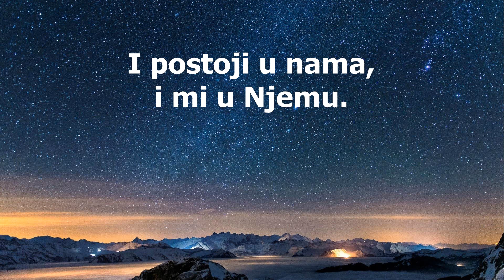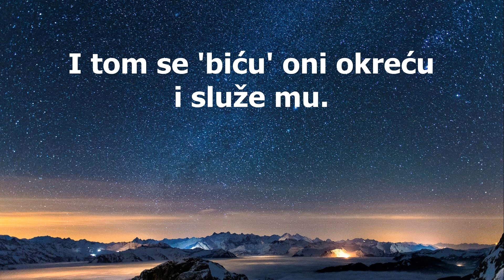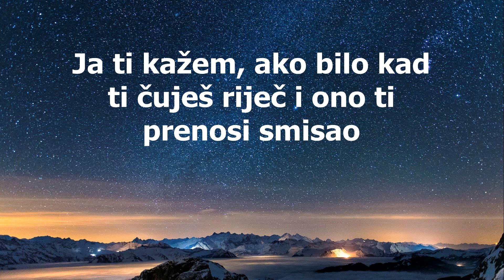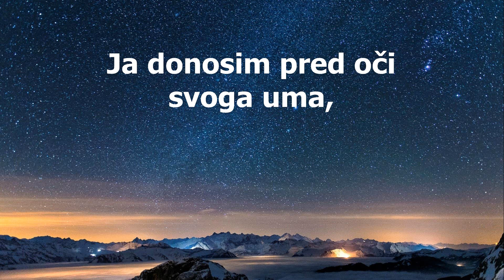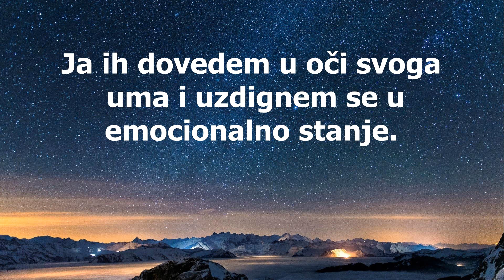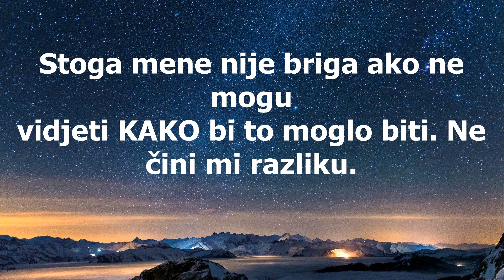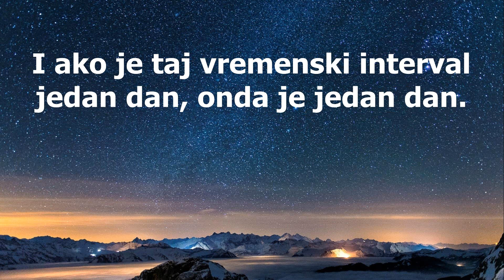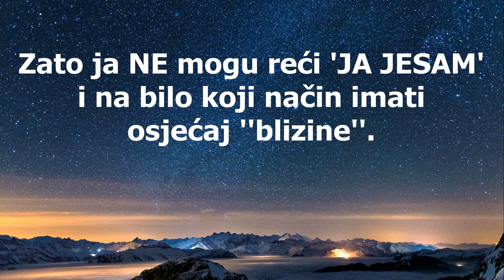Neville Goddard - Istinski Bog (Hrvatski prijevod)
Morate biti apsolutno uvjereni u neprekinutu vezu između nevidljive stvarnosti i njezine vidljive manifestacije. Vaše unutarnje prihvaćanje mora postati intenzivno, nepromjenjivo uvjerenje koje nadilazi i razum i intelekt, potpuno odričući svako vjerovanje u stvarnost eksternalizacije, osim kao odraz unutarnjeg stanja svijesti. Kada doista razumijete i vjerujete u te stvari, izgradit ćete tako duboku sigurnost da vas ništa ne može poljuljati.
-Neville Goddard (Your Faith Is Your Fortune)

Ovo sam ja osobno prevela, stoga ne zamjerite ako uočite ikoju pogrešku.
Uskoro će biti još videa. Nadam se da vam se sviđa. :)